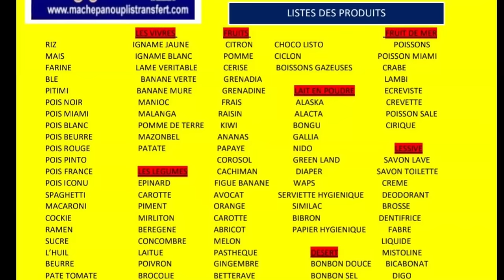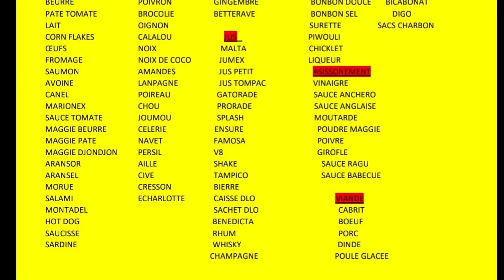Bwa kale Nan Leyogàn, Bandi 10 Zonbi HYo Preske Rive Leyogàn